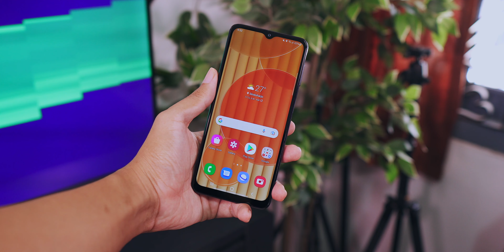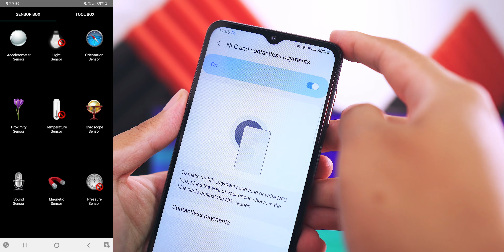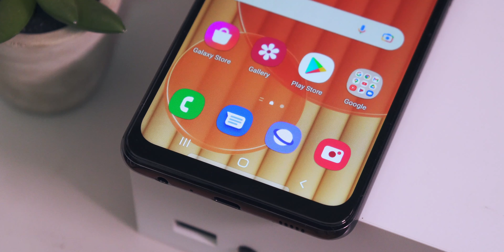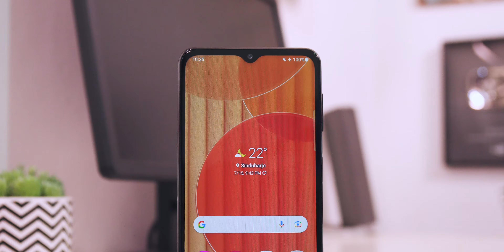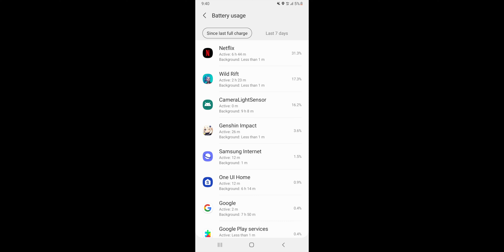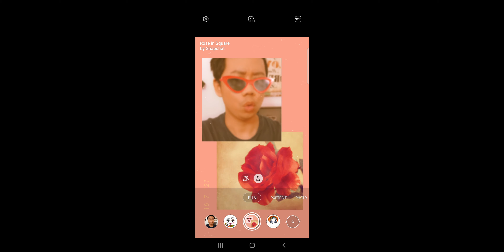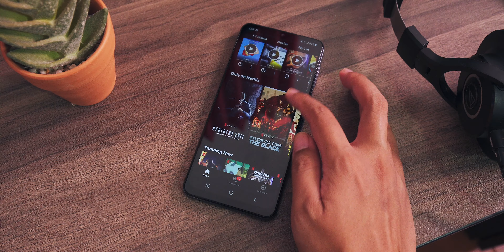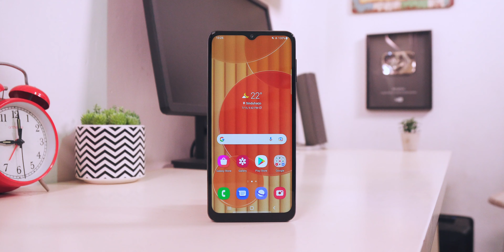KEBELET Punya Hape 5G? Hape 3 Jutaan Ini Udah 5G Ready! - Galaxy A32 5G Review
Samsung Galaxy A32 5G review! Kini varian 5Gnya udah hadir. Mengusung desain body yg serupa dengan spesifikasi yg ternyata beda. Kaya gimana performanya Mediatek Dimensity 720? Apakah kameranya bagus?

Tawaran kerjasama langsung aja email ya guys. Kalo ga bales mungkin lagi sibuk or not interested. Thanks. :)